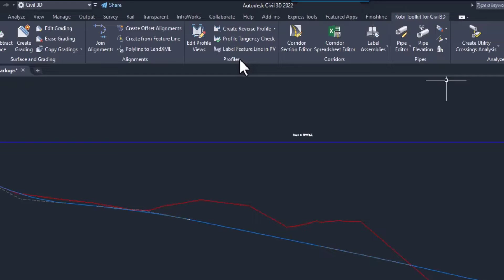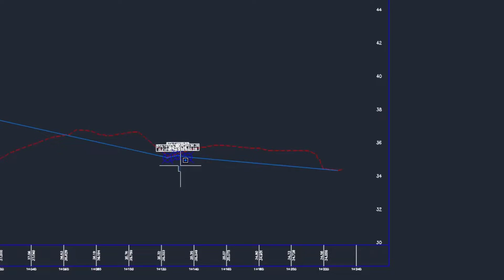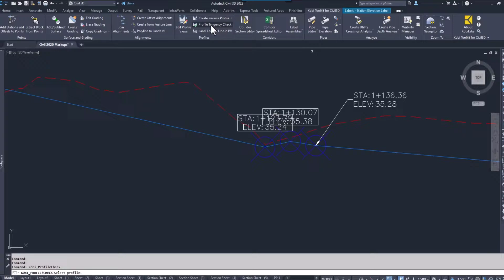Profile Tangency Check - Kobi Toolkit for Civil 3D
Civil 3D Profile Tangency Check is a new tool added to Kobi Toolkit for Civil 3D 2023.